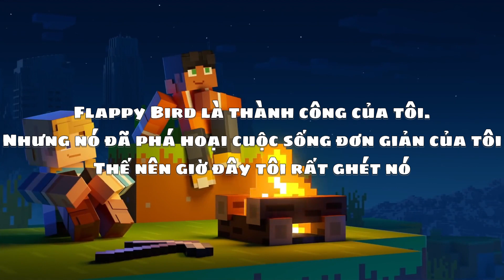Cái chết của Flappy Bird